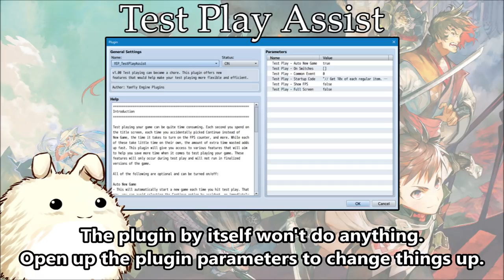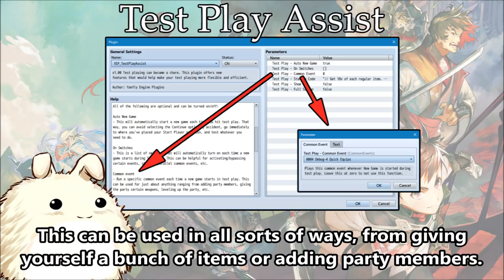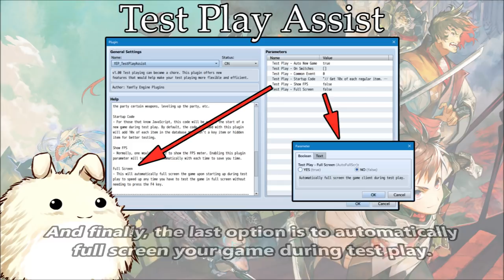YEP.188 - Test Play Assist - RPG Maker MV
Test playing your game can be quite time consuming. Each second you spend on the title screen, each time you accidentally picked Continue instead of New Game, the time it takes to turn on the FPS counter, and more. While each of these take little time on their own, the amount of extra time wasted adds up fast. This plugin will give you access to various features that will aim to help you save more time when it comes to test playing your game. These features will only occur during test play and will not run in finalized versions of the game.